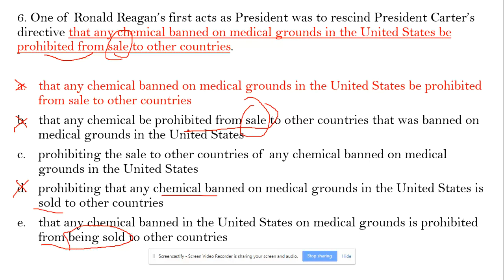Modifier Error Sentence Correction: One of Ronald Reagan’s first acts as President was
Sentence Correction for GMAT, CAT, SAT, GRE